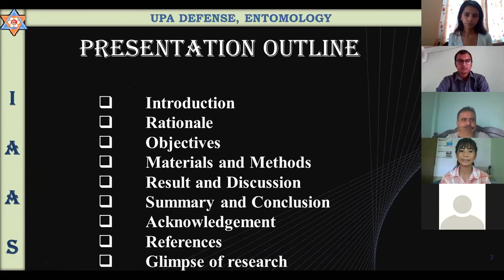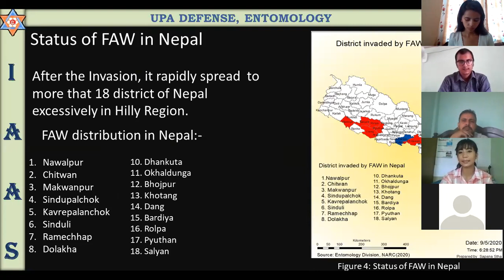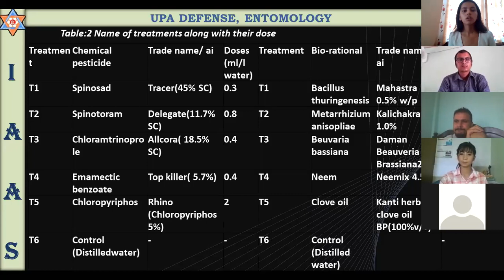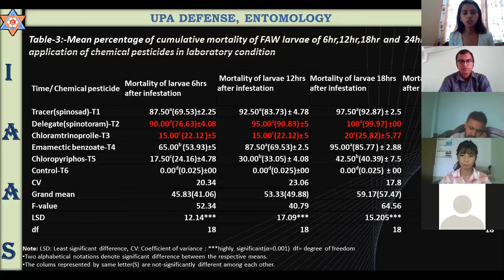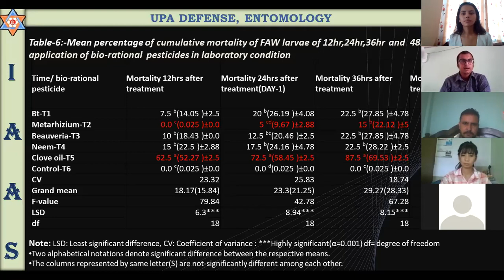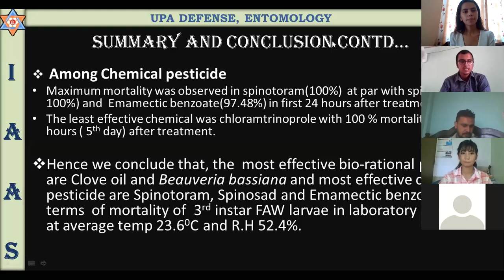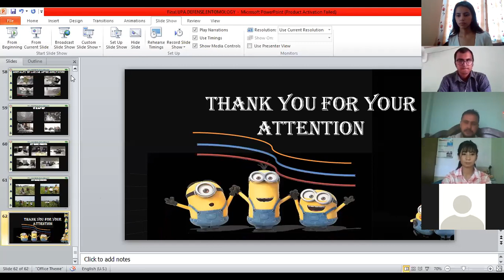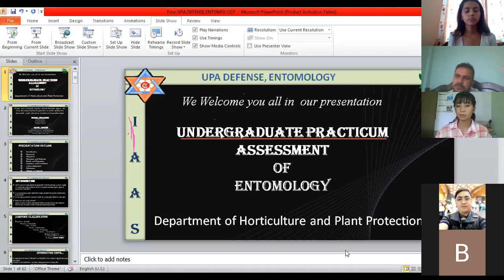Research Defense Presentation||Entomology||IAAS||Fall Armyworm||Bsc.Ag||Tribhuwan University